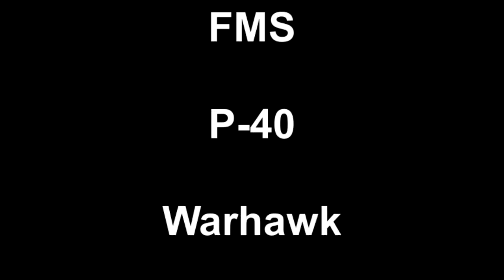FMS P-40 Warhawk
Short dusk patrol above Knightcote in Warwickshire, UK.